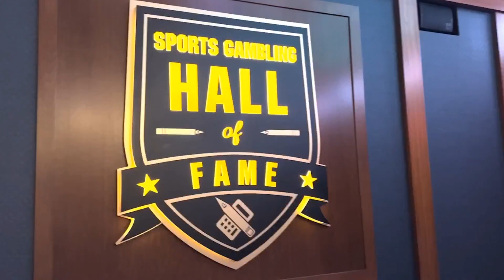2024 Canadian Open: Top Bets & Outright Winners Predictions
Welcome to the Stephie Smalls Show! In this video, Stephie Smalls and special guest Sam Wagman dive into the 2024 Canadian Open, offering their expert insights and top betting picks. Whether you're a seasoned bettor or new to golf betting, this video is packed with valuable information to help you make informed decisions.

Join Stephie and Sam as they break down the field, highlight the top contenders, and provide their predictions for outright winners. They'll share their best bets, discuss key stats, and analyze player performances to give you a competitive edge.

Don’t miss out on their expert analysis and betting tips for the 2024 Canadian Open!

0:00 - Intro
2:00 - Course Preview
3:50 - Smash or Pass Bets
15:44 - Quad D Bets